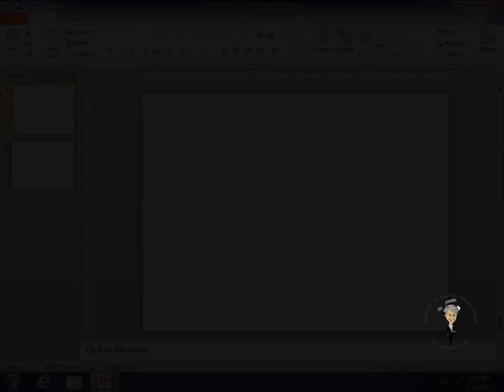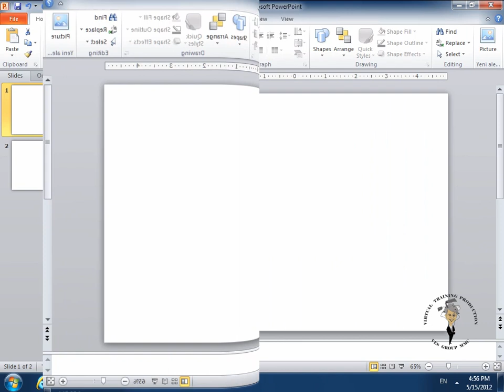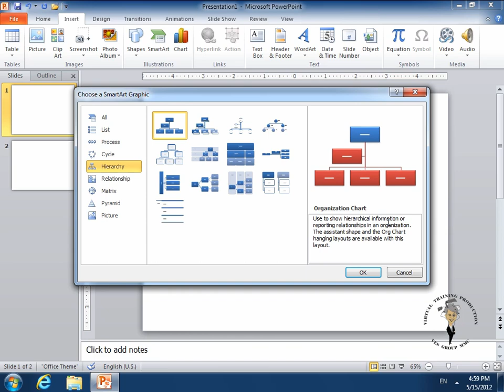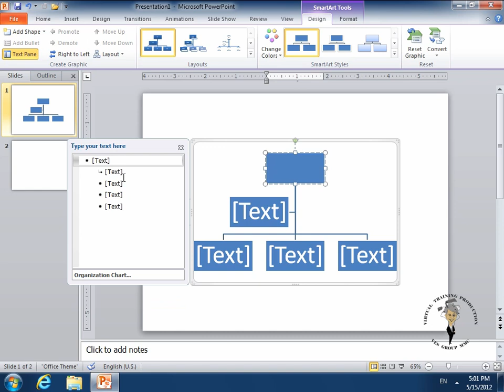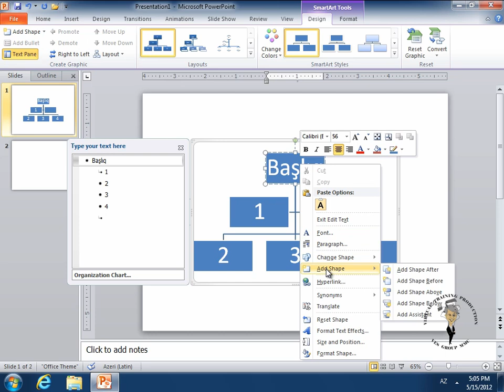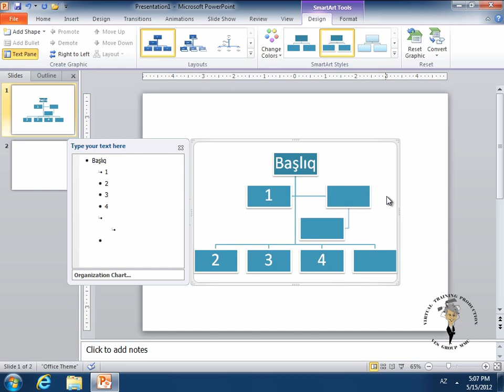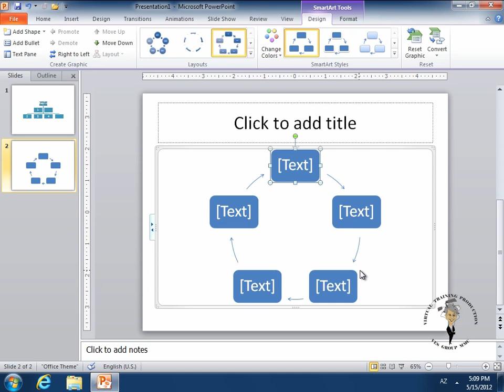PowerPointDərsləri | Dərs 23 | PowerPoint - SmartArt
PowerPointDərsləri | Bu video dərsdə siz Office 2010 | Microsoft PowerPoint 2010 proqramında SmartArt aletindən istifadə olunması qaydasını öyrənəcəksiniz.